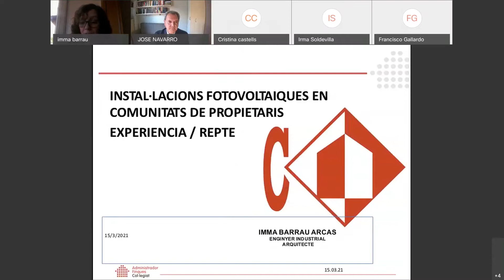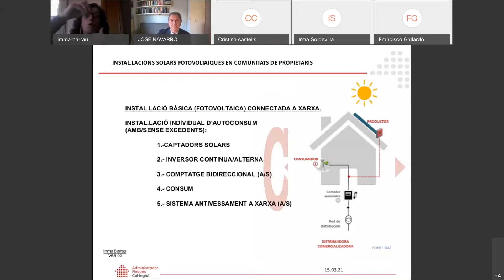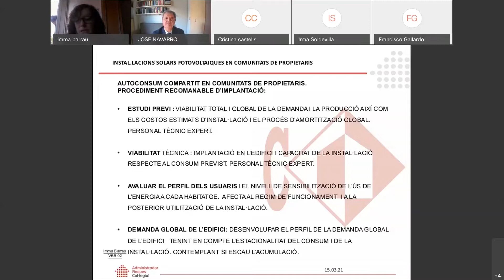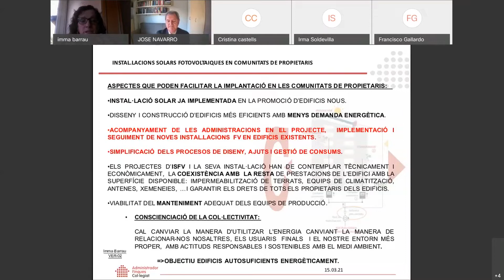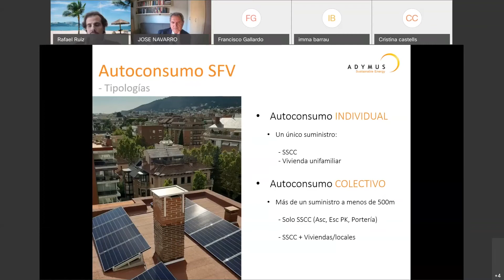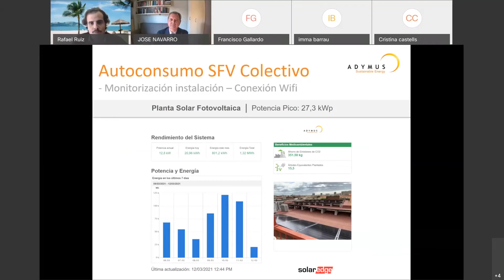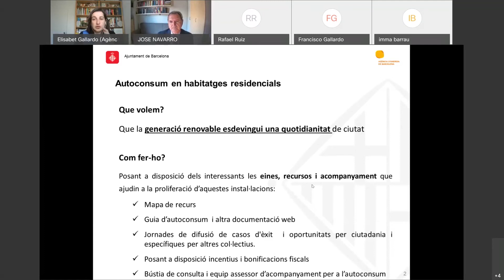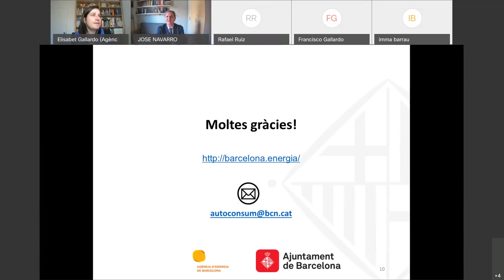Webinar Autoconsum Fotovoltaic CAFBL&AEB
L'autoconsum fotovoltaic és una eina clau per combatre l’emergència climàtica a la ciutat de Barcelona.
Webinar organitzat conjuntament entre el Col·legi d'Administradors de Finques de Barcelona i Lleida i l'Agència d'Energia de l'Ajuntament de Barcelona.